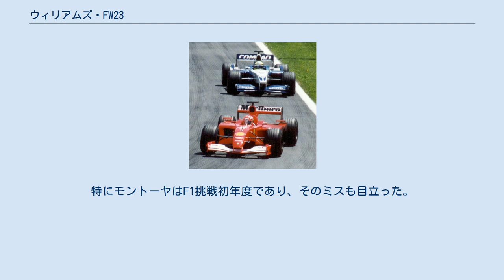ウィリアムズ・FW23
ウィリアムズ・FW23 (Williams FW23) は、ウィリアムズが2001年のF1世界選手権参戦用に開発したフォーミュラ1カー。
設計統括者はパトリック・ヘッド。
 2001年カナダGPにて兄ミハエルとのバトルを制して優勝したラルフ・シューマッハ（後方） チーム加入3年目となるラルフ・シューマッハと、フォーミュラ3000およびCARTのチャンピオンであり、F1デビューとなるファン・パブロ・モントーヤがドライブした。
 2001年はウィリアムズとBMWのジョイント2シーズン目であった。
2000年にいくつかの好結果を挙げたことから、今シーズンはそれ以上の成績が見込まれた。
 第4戦サンマリノGPでシューマッハがF1初優勝を達成。
チームにとっては1997年ルクセンブルクグランプリ、また、BMWエンジンにとっては1986年メキシコグランプリ、ミシュランタイヤにとっては1984年ポルトガルグランプリ以来となる勝利だった。
シューマッハはさらに2勝を挙げ、モントーヤも第15戦イタリアGPでF1初優勝を果たした。
最終的にはチームは80ポイントを獲得。
コンストラクターズ3位となった。
 強力なエンジンとよく設計されたシャシー、高温下での能力を発揮できるミシュランタイヤ、そして高い戦闘力を示した2名のドライバーにより、チームはフェラーリ、マクラーレンに次ぐトップコンテンダーに返り咲いた。
マシンの戦闘力という点では第3勢力に返り咲いたものの、いくつかの理由でタイトル争いに挑めるチャンスを逃した。
まず一つ目は、BMWエンジンはライバルと比較すると信頼性に欠け、完走率は50%以下という結果であり、フェラーリが全戦、マクラーレンが2度のダブルリタイア以外で表彰台を含む入賞を1台が常に記録したのに比べるとこの結果は致命的であった。
二つ目は、シャシーがモナコ市街地コースやハンガロリンクといったハイダウンフォースが必要とされるコースで不利になるなど、コースごとの得手不得手が激しかったこと。
三つ目は2人のドライバーがいくつかのミスを犯し、ポイントを伸ばせなかったことである。
特にモントーヤはF1挑戦初年度であり、そのミスも目立った。